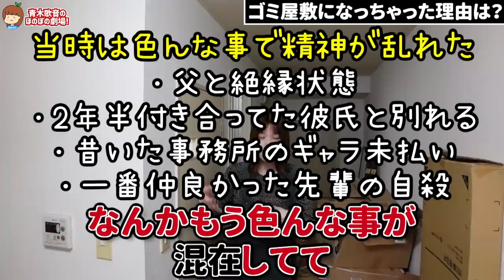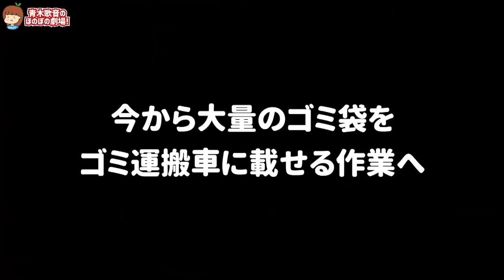【マネージャー激怒】青木さん！何故ゴミ屋敷になったんですか！？理由は中盤で話します…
※この動画を見るとより今回の動画を理解出来ます。

▽テレビ出演
その他